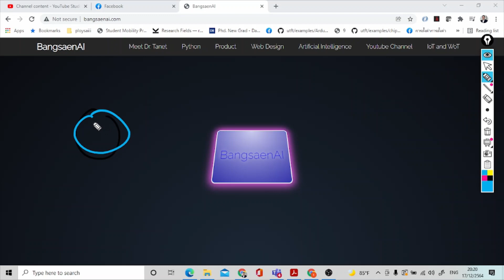Lab2 EP 6 การคำนวนกระแสของวงจรแบ่งกระแส